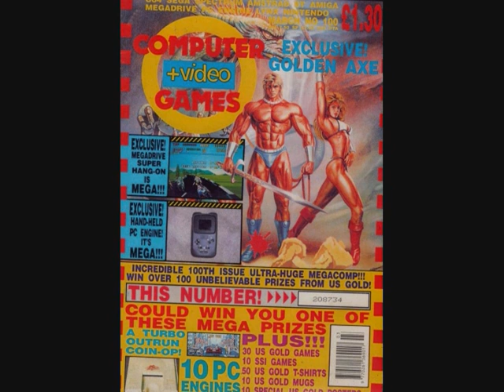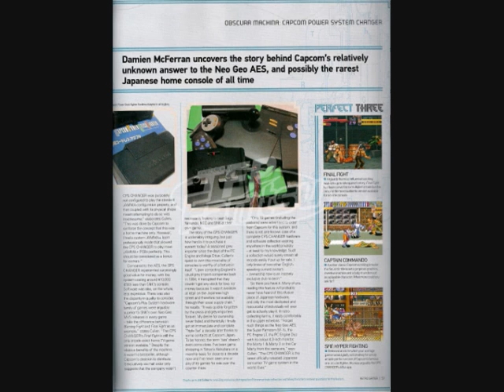JAPJAC's 1989 - 2014 Print Starr Vid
Best viewed in 'Large player' mode.

My personally signed issue of Mean Machines magazine from the guys at 0:43 from my last day of Secondary School work experience with them.